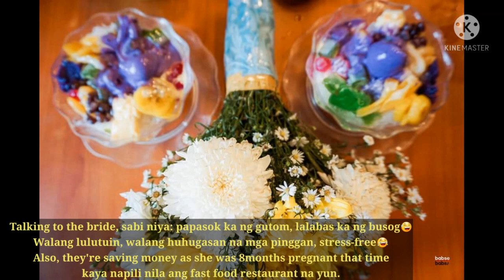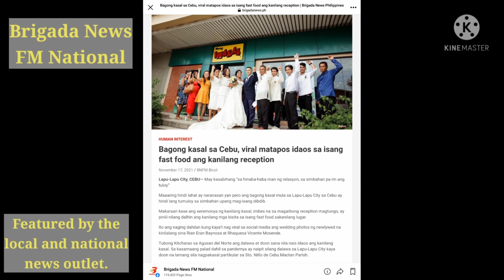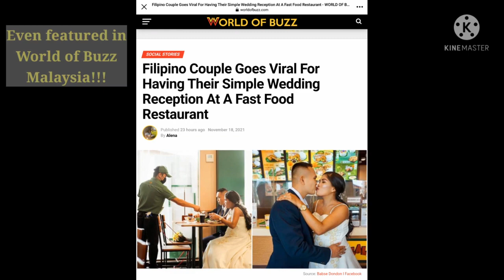THE MANG INASAL COUPLE GOES VIRAL!!! WHY? WATCH THE FULL STORY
Lately a couple from Cebu City goes viral. Why? Please watch until the end of the video !

The photos used is not mine but with the permission from the owner Babse Dondon, no copyright is intended. Also, I have a consent from the couple Rian Eran Baynosa and Rhaqueza Vicente Mosende  to publish and share their story.

Credit to;
Babse Dondon of Babse Babsi Studios
Rhaqueza Vicente Mosende
Rian Eran Baynosa

News article and page sources;
Mayor Junard Chan of Lapu-Lapu City
Papa Boy Tisoy
DJ Jacky G
Sugbo.ph
RMN-DXBC Butuan 693
Brigada News FM National
Philippines Best
Kami.com.ph
GMA News
World of Buzz